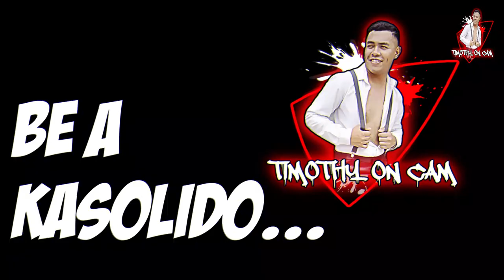Future Of This Channel | Revealed | Future natin to Kasolido!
WATCH THIS BEFORE WATCHING MY VIDEOS!

Yow what is up mga kasolido, so 500 subscribers na nga tayo. 500 Kasolido na! This is a milestone for us hitting that number. Let us go even more higher. So sa past few months na nag vlog ako, binalikan ko lahat and tiningnan ko  kung ano pa ba ang pwede pang iimprove sa channel. and I List down the 3 Major Contents or Niche ng channel natin mga kasolido. In this video I'll be explaining you all of that.